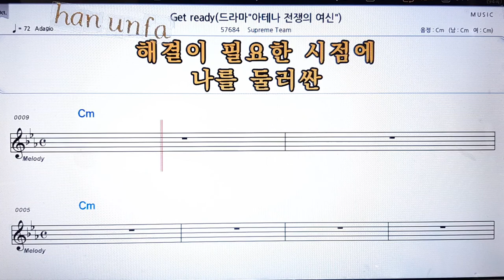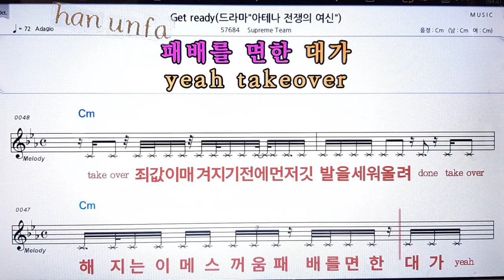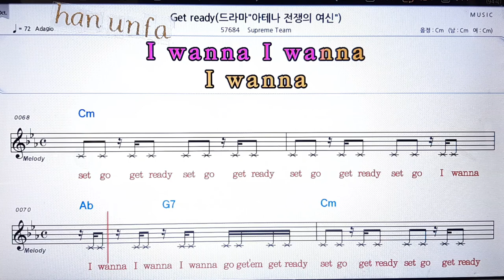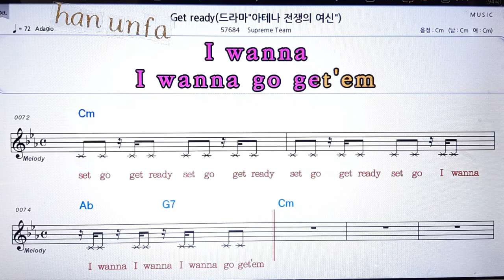Get Ready/Supreme team💋노래방 반주*기타 코드 악보*가라오케💖Karaoke*Sheet Music*Chord*MR